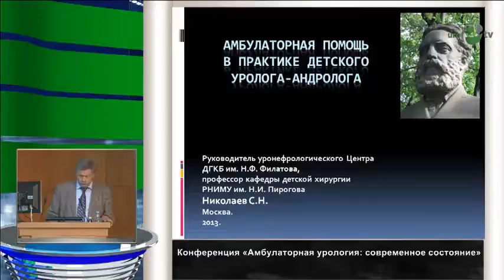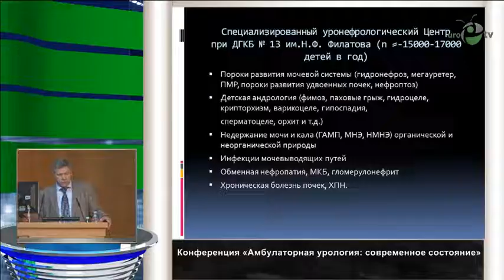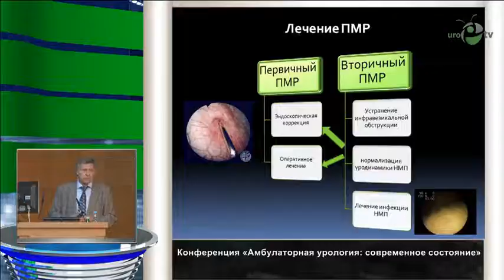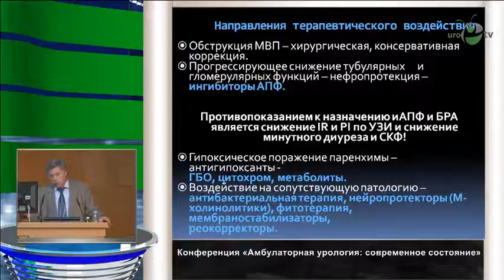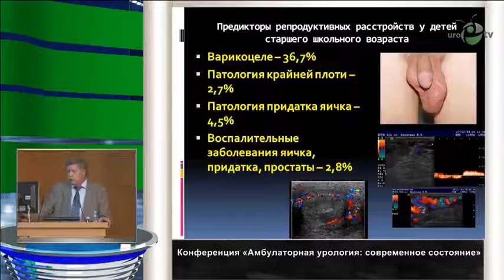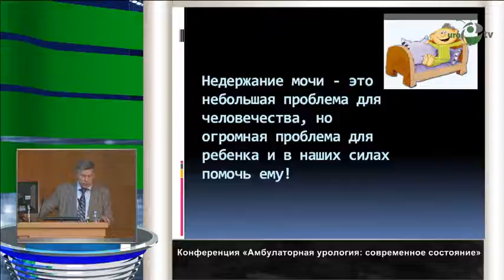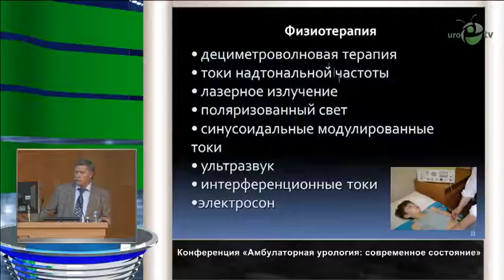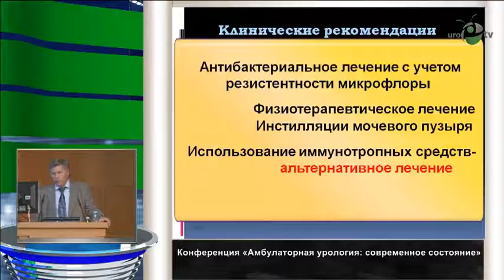Николаев С Н - Амбулаторная помощь в практике детского уролога андролога